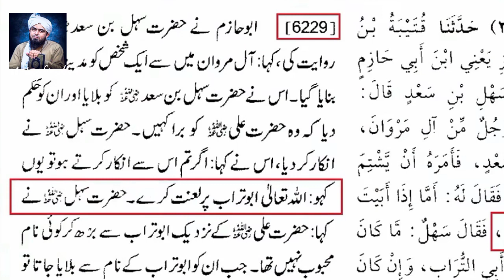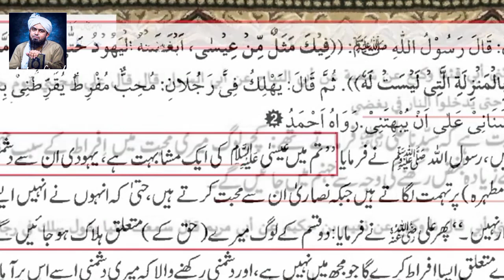😲Aik Wahabi ki STORY ??? Mula Ali علیہ السلام ko SHAIH ki Gali ??? By Engineer Muhammad Ali Mirza